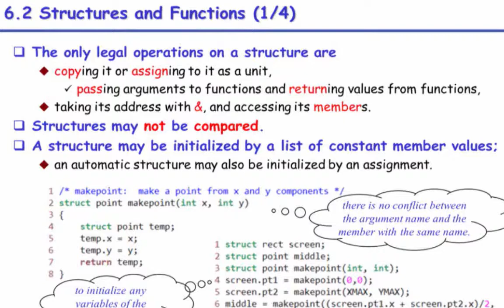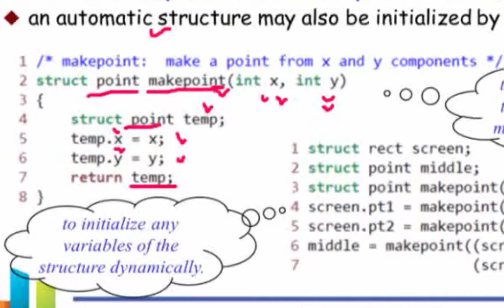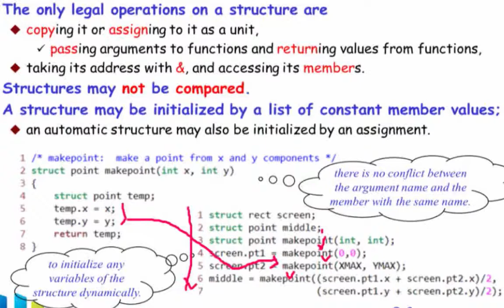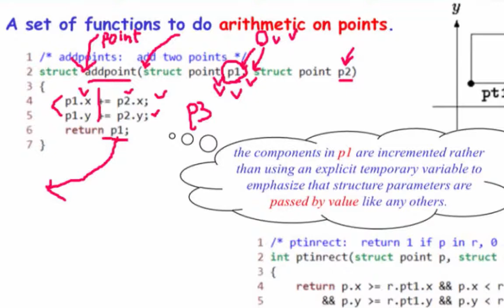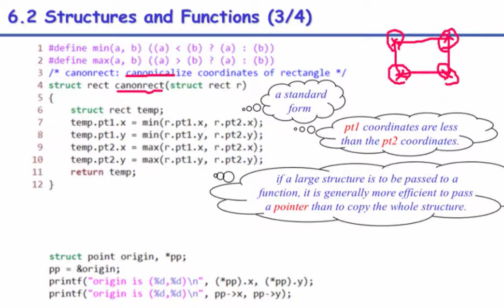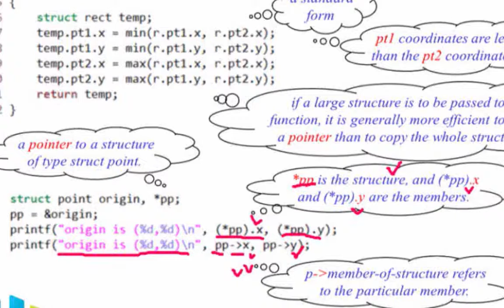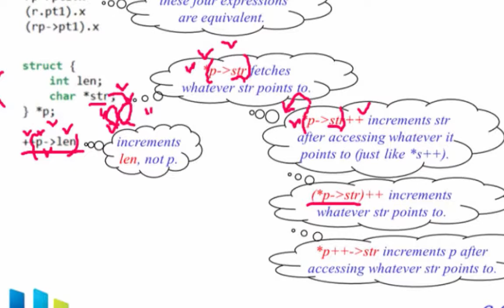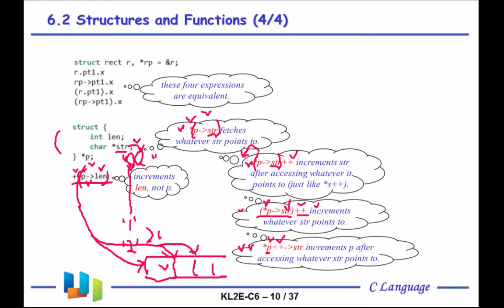i2Soft-6-2 Structures and Functions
Introduction to Software
The C Programming Language
Chapter 6. Structures
6.2 Structures and Functions